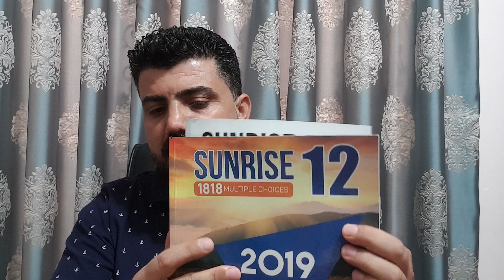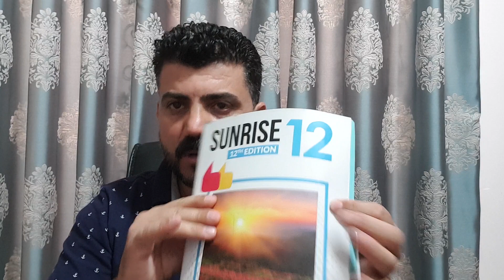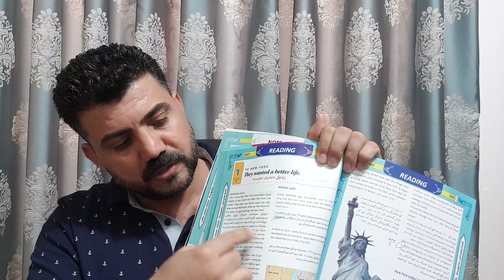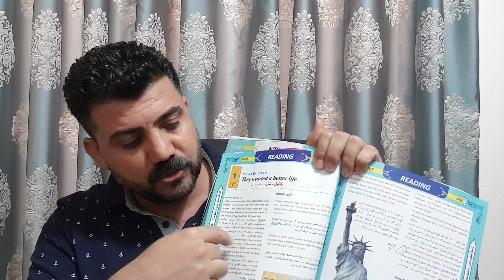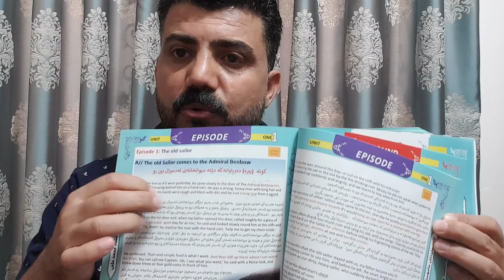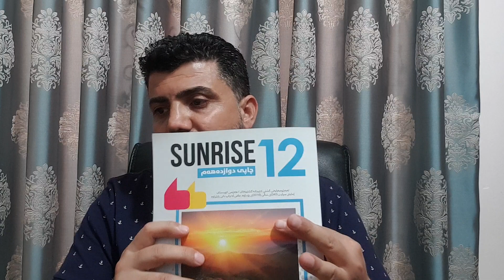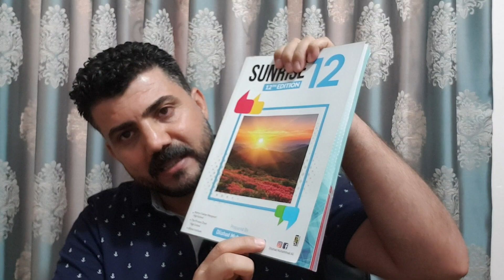17 July 2020